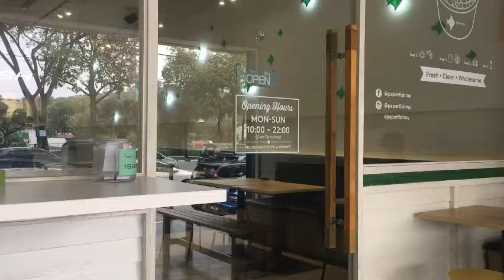Paperfish @ TTDI : Healthy Delicious Poke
The new foodie restaurant to visit, Paperfish is a place you should visit where it brings you with the Hawaiian Fusion Cuisine and it let you taste what a Hawaiian Surfer would likely have for meal.. Read more